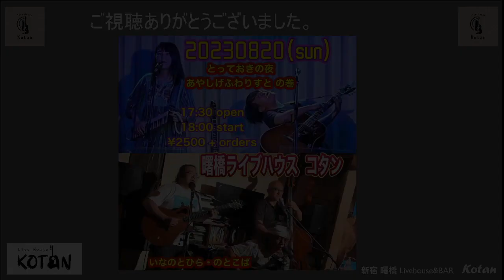20230820 みんなの唄 w あやしげふわりすと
作詞作曲・稲野真人